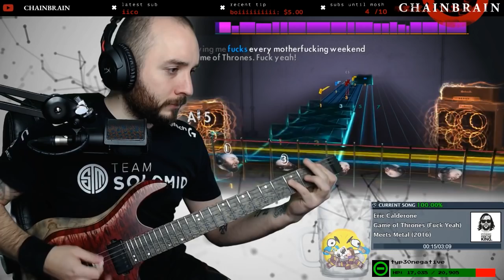331Erock - GAME OF THRONES FRICK YEAH (Rocksmith CDLC)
Hilarious 331EROCK track ft. Johnathan Young!